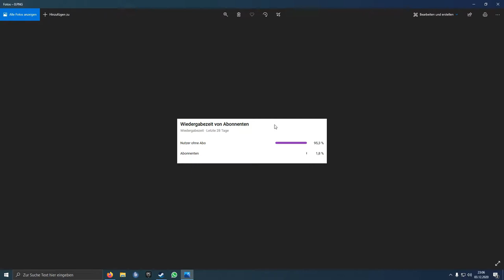Feuerwek Prospekt Metro 2020/2021 Metro Feuerwerk 20/21